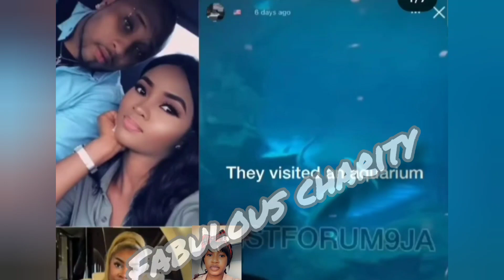NOT AGAIN 💔DAVIDO CHIOMA COUSIN BROTHER BRED ALLEGEDLY ENDS HIS MARRAGE FLEW OUT WITH SIÈDH£N